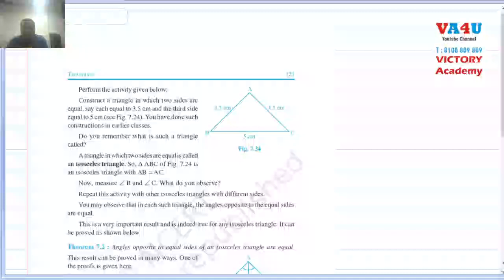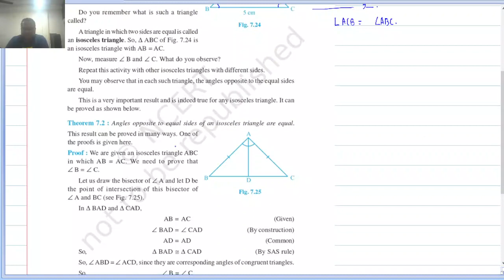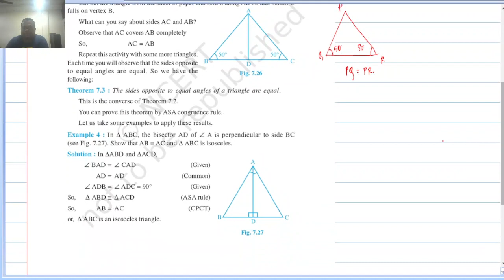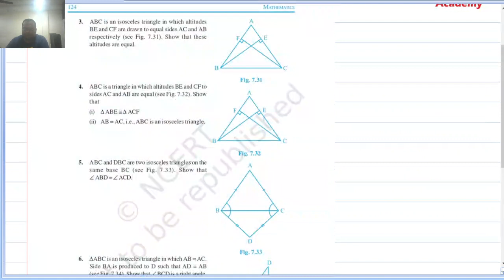Lec 3 : Triangles Iscosceles Triangles (9th Std. CBSE)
The 3rd Lecture for Triangles.
Isosceles Triangles (2 Theorems)
Exercise 7.2 Explanatory Solutions